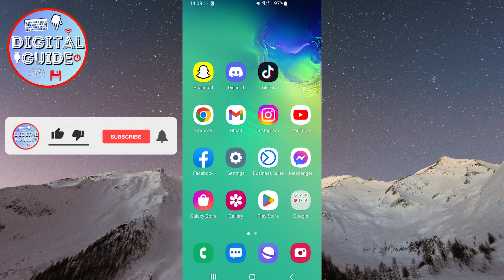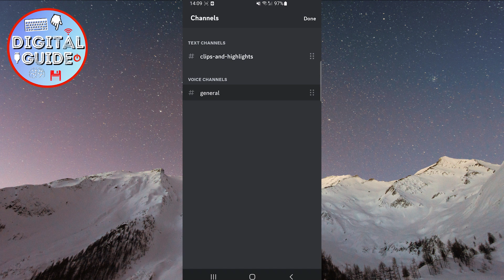How To Move A Discord Channel Or Category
Here's how you can move a Discord channel or category if you want to rearrange or move the order of them.